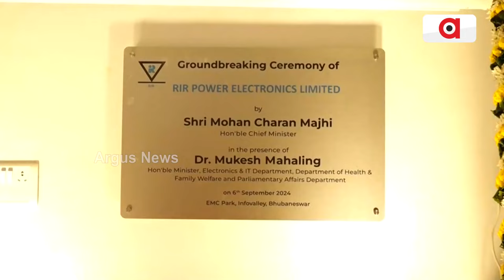ଆଗାମୀ ଦିନରେ ଓଡିଶା ହେବ IT ହବ || CM Mohan Majhi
ଆଗାମୀ ଦିନରେ ଓଡିଶା ହେବ IT ହବ : ମୋହନ ମାଝୀ,ମୁଖ୍ୟମନ୍ତ୍ରୀ